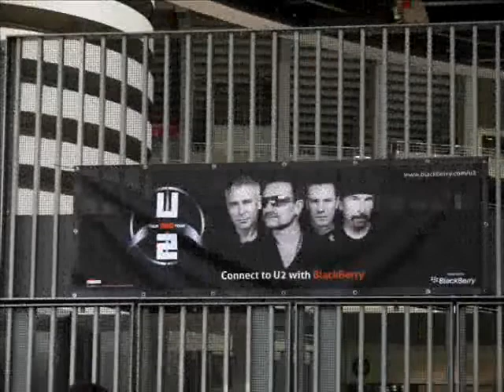7 - 8 luglio 2009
collection of pictures taken during U2's italian gigs. Background music : one live (7th july 2009)